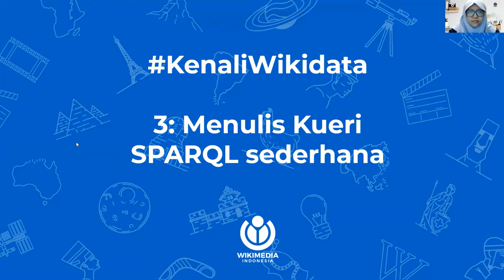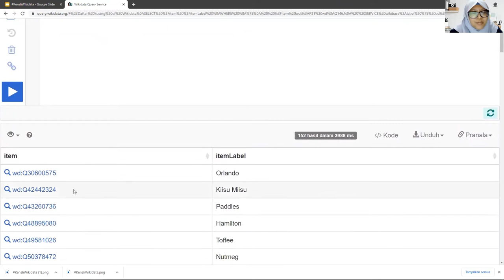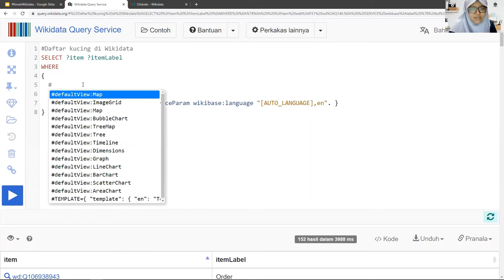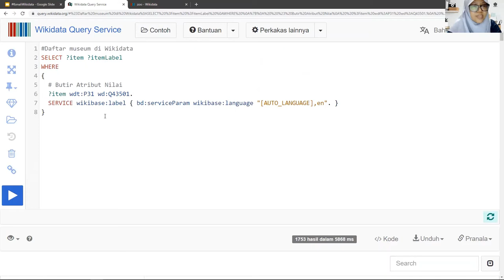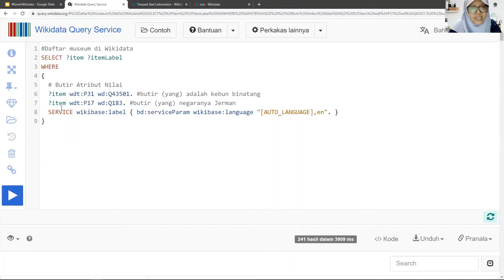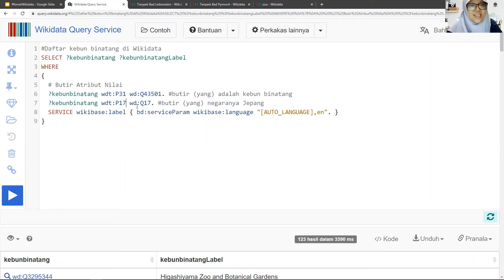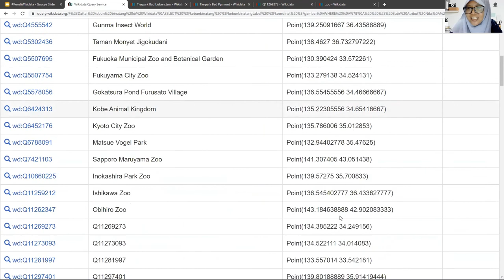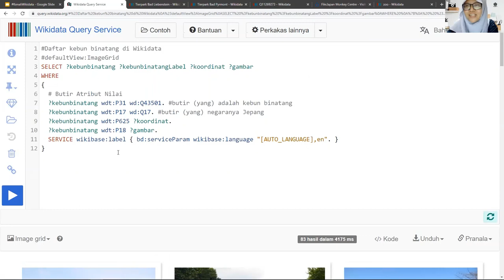Kenali Wikidata 3: Menulis Kueri SPARQL Sederhana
Seri "Kenali Wikidata" merupakan serial khusus dari Wikimedia Indonesia yang bertujuan untuk mengenalkan proyek Wikidata kepada khalayak umum. Wikidata adalah basis pengetahuan yang memuat data bertaut terbuka serta dapat disunting oleh manusia maupun mesin.

Di sesi 3 kali ini, materi yang diangkat adalah tentang langkah-langkah menulis kueri SPARQL yang sederhana.

Pelajari caranya di serial KenaliWikidata kali ini.